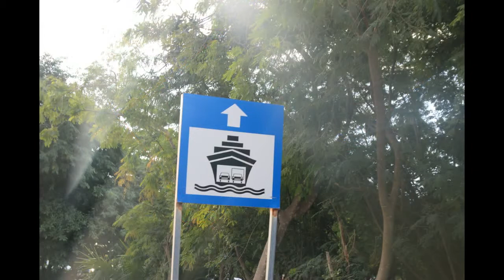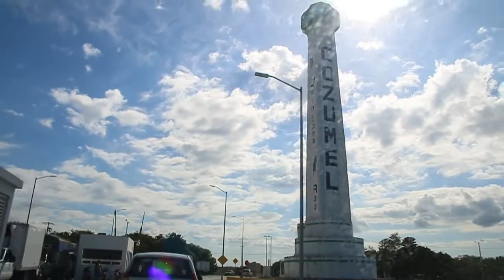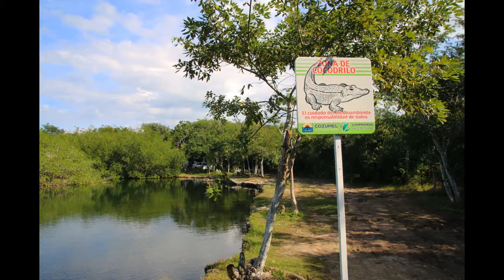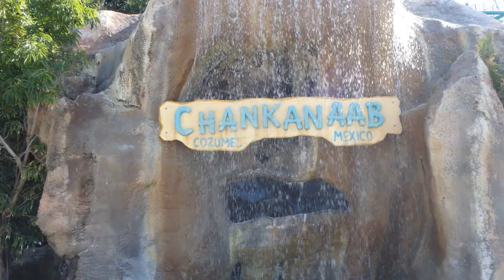Мексика #7 остров Косумель (Cozumel) рядом с Плайя дель Кармен в Ривьера Майя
Поездка в Мексике на остров Косумель (Cozumel), который находится недалеко от Плайя дель Кармен на побережье Ривьера Майя. На грузовом пароме плыть примерно час с небольшим.
Честно говоря, ожидали больше от острова Косумель - на самом деле ничего особенного. Лучше ехать не на машине, а не пассажирском пароме, а там передвигаться на мотобайке, которые сразу предлагают в аренду. Такого вам не покажут в Орел и решка - только тут реальные путешествия по Мексике своим ходом!

Если возникнут вопросы про остров Косумель в Мексике - задавайте их под видео, обязательно отвечу.